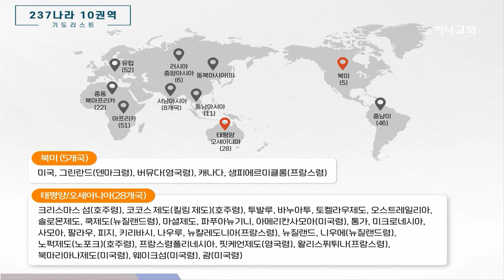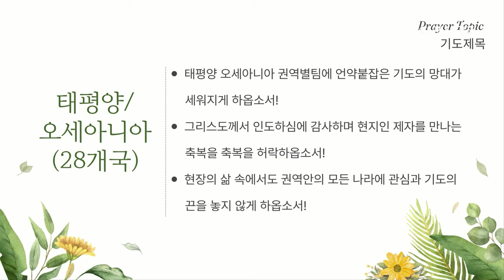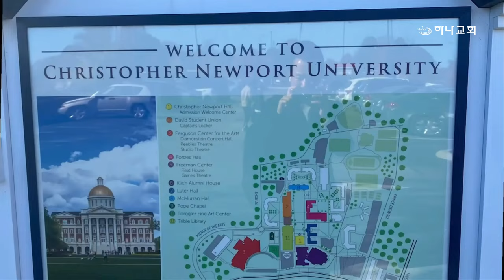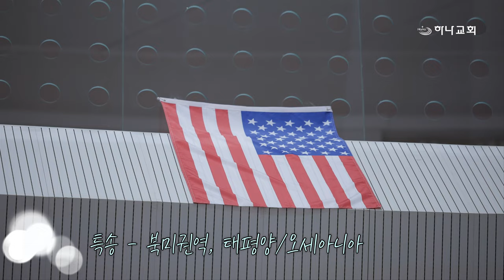20240412 대구하나교회 금요기도회 특송(북미권역,태평양,오세아니아권역:렘넌트 위에 하나님의 나라)